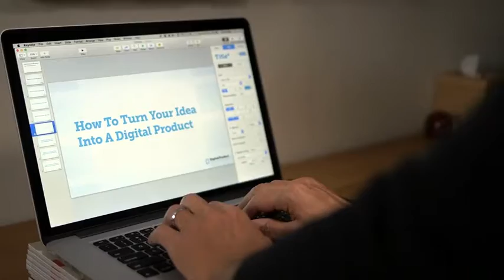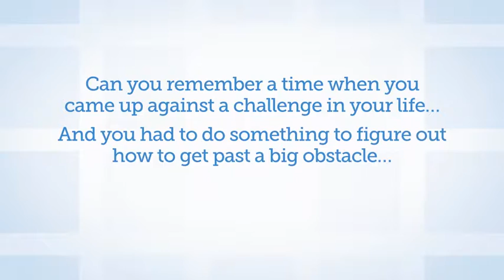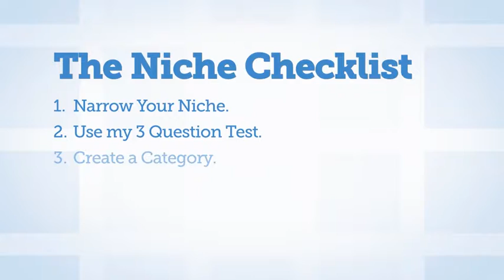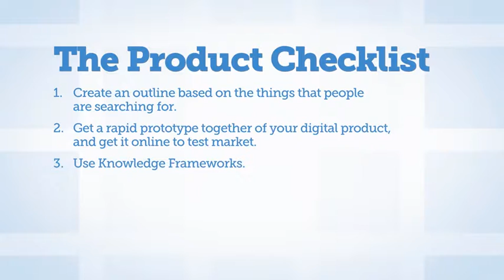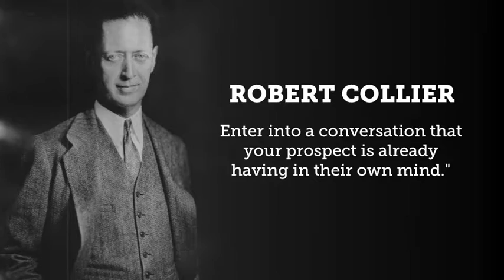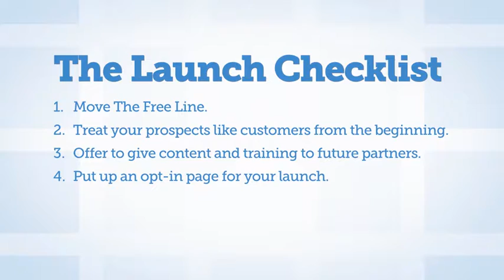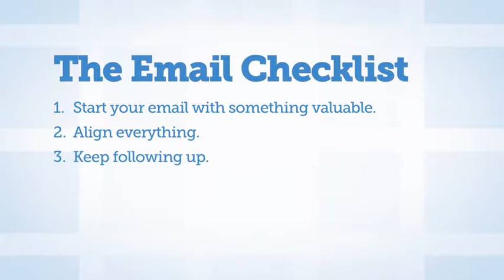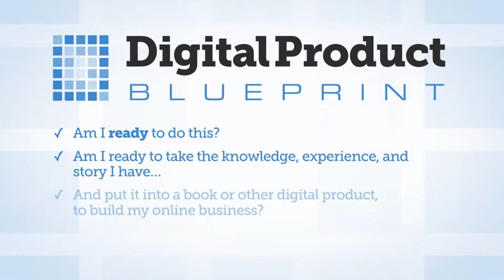Solutions into Online Business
Get the best of both worlds with the best training and fast results:

or
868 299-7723 directly or whatsapp